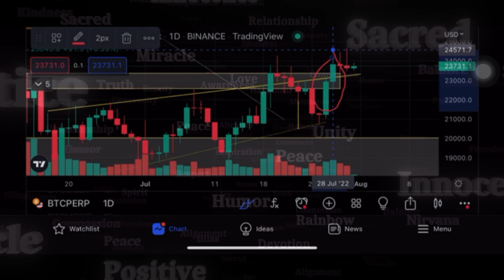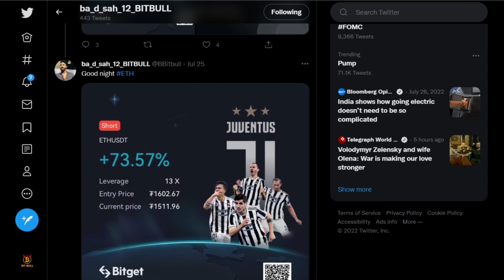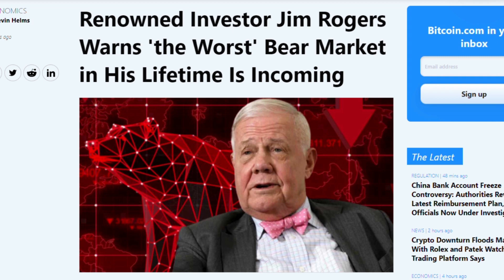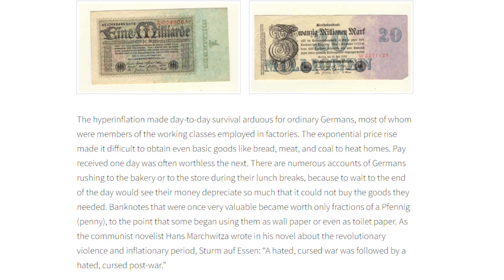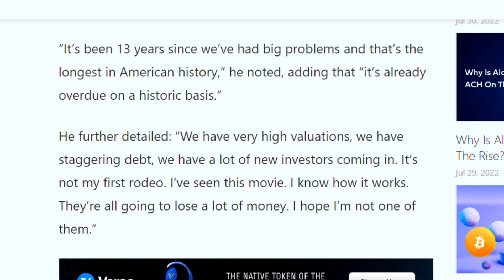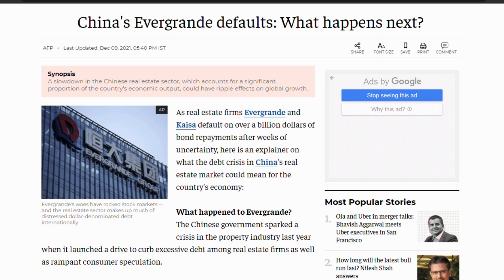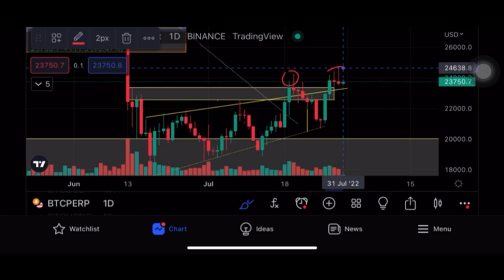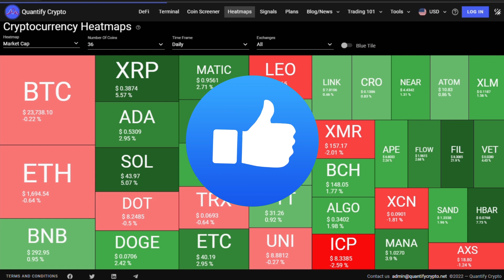🔴 URGENT 🚨 Crypto News Today Hindi | Why Crypto Market Going Down Today | Cryptocurrency News Hindi